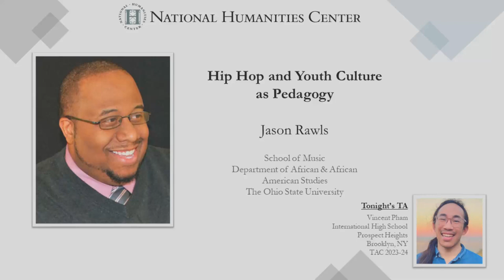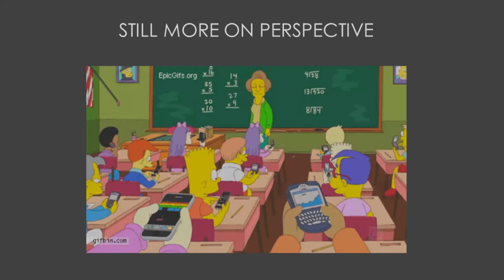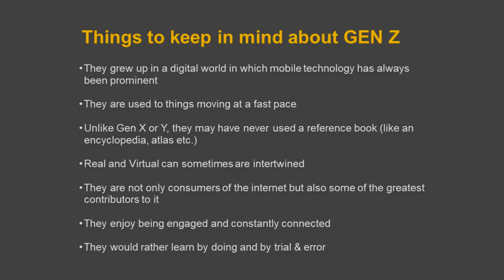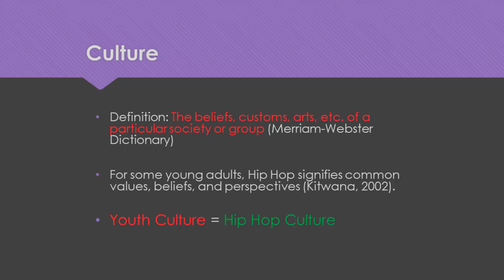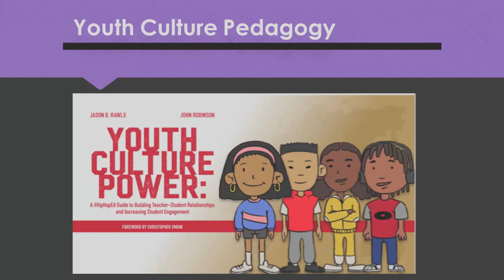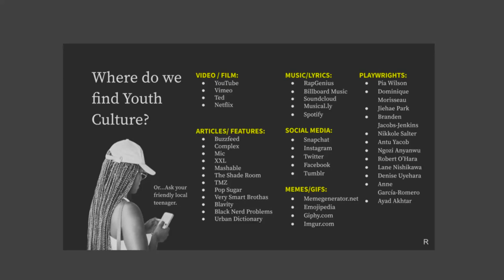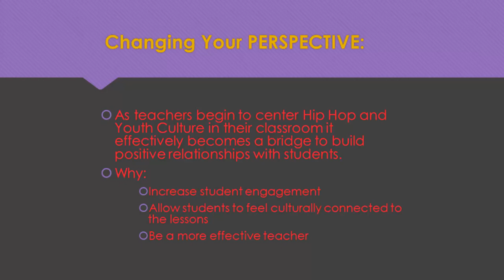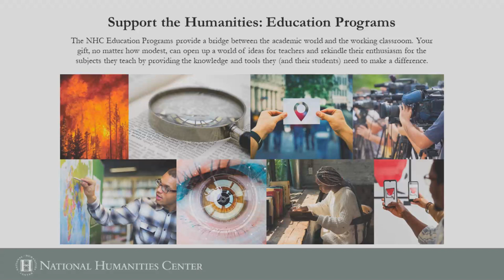Hip Hop and Youth Culture as Pedagogy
Lead Speaker:  Jason Rawls (School of Music/African & African American Studies, The Ohio State University)

Hip-hop and youth culture are a dominant influence among students. Often ignored by educators, they can be an untapped resource to build strong connections with students. Dr. Jason D. Rawls argues that understanding youth culture could be useful in building strong positive relationships and increasing student engagement. Rather than behavioral management, he demonstrates why relationships should be the focus to help build connections with students in order to keep them actively engaged and involved. The approach used to achieve this is Youth Culture Pedagogy (YCP).